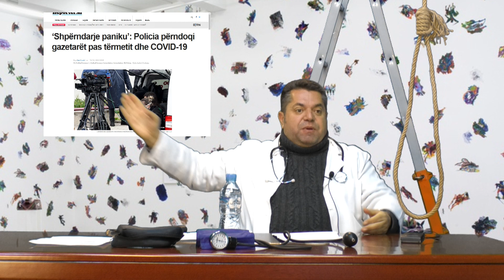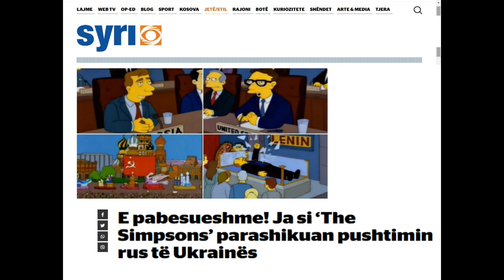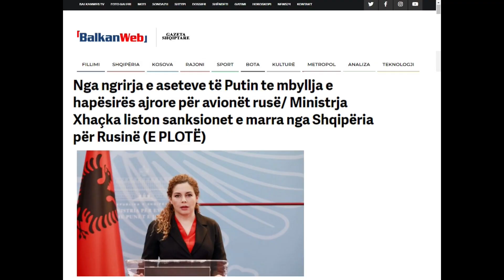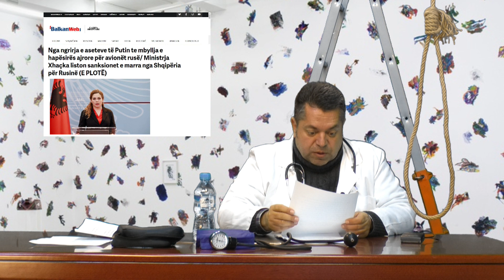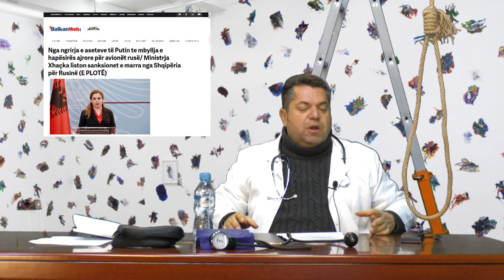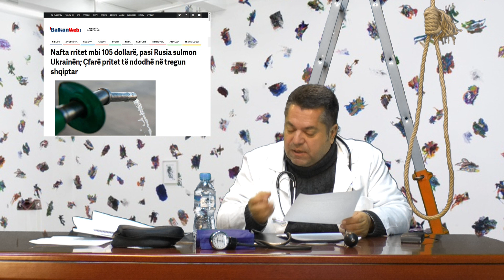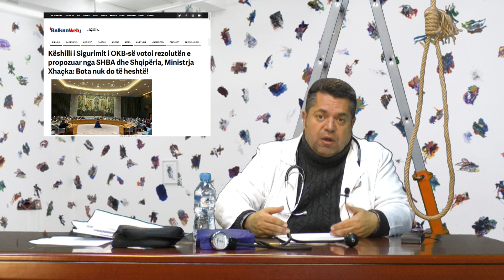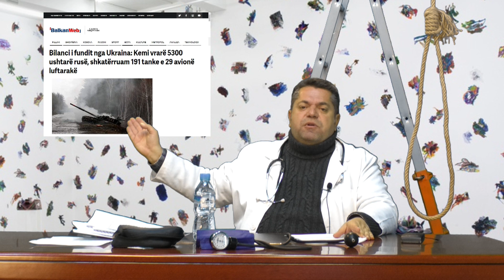I Pa Varur - Pjesa 1 - 28 Shkurt 2022